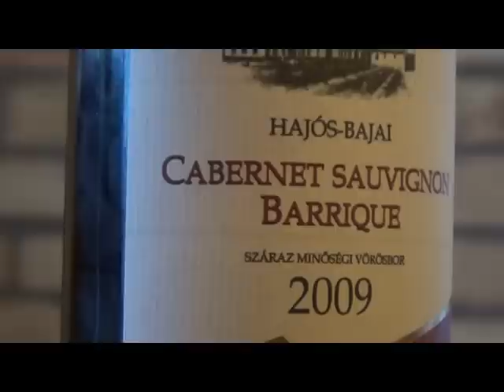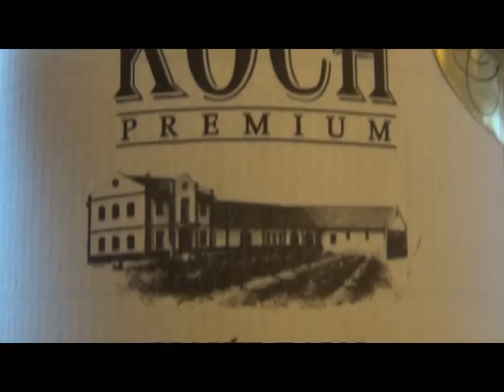Nagyaranyérmes vörösbor Hajós-Bajáról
Mély bíbor szín. Fűszeres illat, azután szellőztetéssel egyre több gyümölcs, csonthéjas érkezik, azután kávé és étcsokoládé és mindezt finom vanília lengi be. A Koch Borászat csúcsbora a 2009-es Cabernet Sauvignon Barrique számos díjat söpört már be. De lássuk a bort!